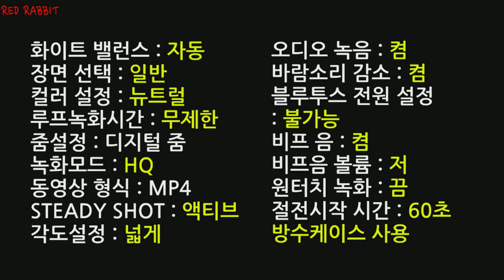소니 HDR-AS300 야간주행 리뷰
소니 HDR-AS300 야간주행 리뷰 겸 영상입니다.